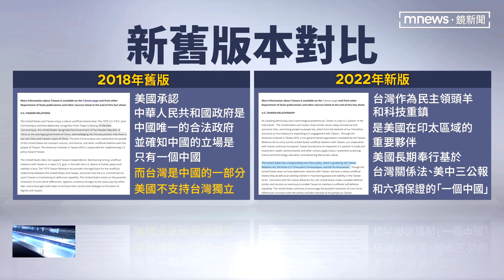突破or嗆中？美務院網頁 刪「台灣是中國一部分」｜鏡新聞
台美關係更上層樓了嗎？原本列在美國國務官網的「美台關係」報告，過去寫著「台灣是中國的一部分」、「美國不支持台灣獨立」等字句，不過5天前，網網站更新，把這些內容刪除。新版本還納入六項保證，學者分析，這是美國拿台灣激怒中國，增加談判籌碼，而AIT則重申美國一中政策。